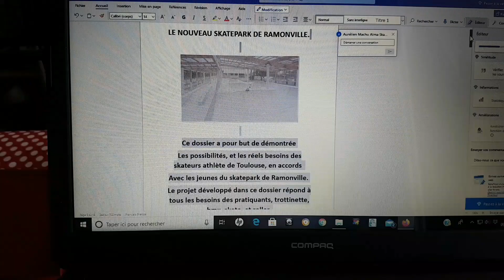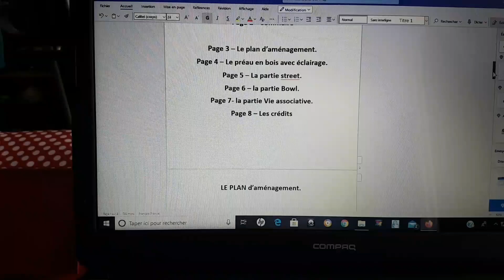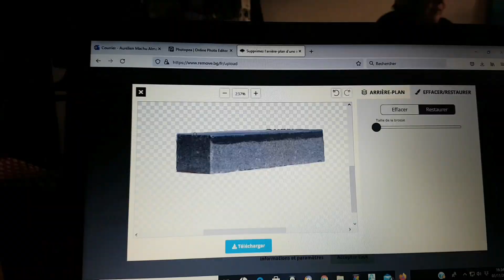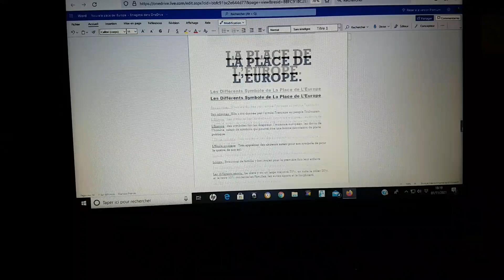mes résolutions pour l'année 2022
Bonjour à tous Voilà l'année 2022 qui commence mes résolutions pour cette année sont les mêmes que l'année dernière sur le même que cette année à quelque chose près, je vou less présente dans cette vidéo.